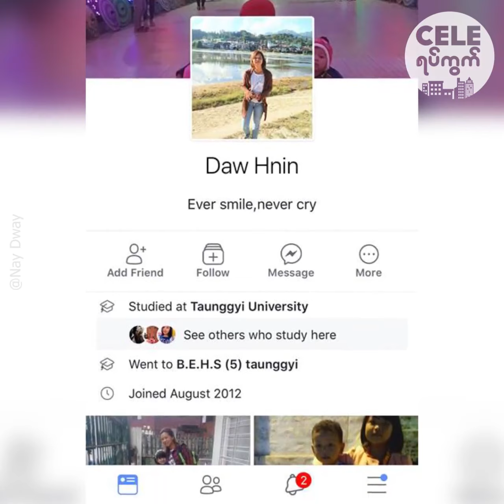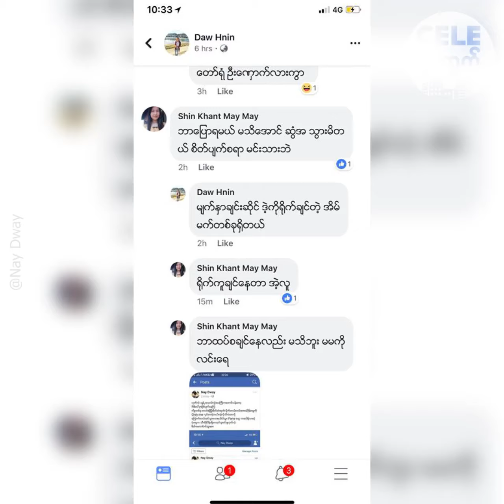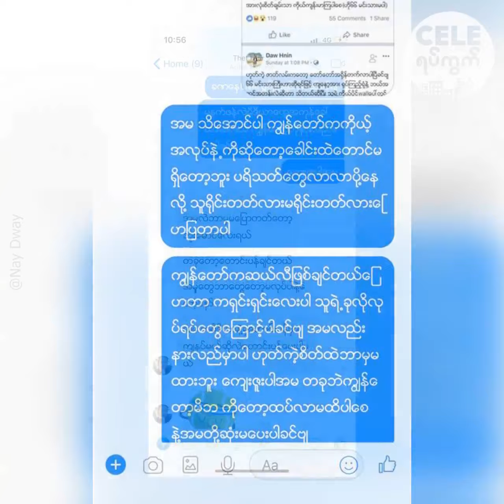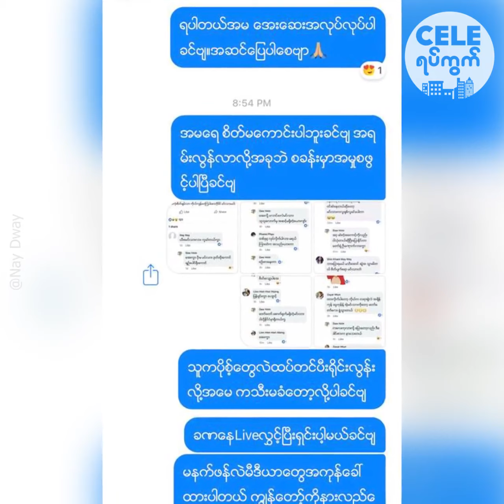ေဖ့ဘုတ္အေကာင္႔တစ္ခုကိုတရားစဲြဆိုလိုက္တဲ႔ ေနေဒြး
ေဖ႔ဘုတ္အေကာင္႔တစ္ခုကို ေနေဒြးက တရားစဲြလုိက္ရတာဘာေၾကာင္႔လဲဆုိတာ ရွင္းျပထားတာပါ.
"ကြ်န္ေတာ္႔ကိုထိရင္ဘာမွမျဖစ္ဘူး၊ ကြ်န္ေတာ္အေမကိုလာထိလို႔ေတာ႔လံုးဝမရပါဘူး။ အေမဆိုတာ ကြ်န္ေတာ္႔အတြက္ ဒုတိယဘုရားသခင္ပါ" လို႔ ေနေဒြးက ေျပာပါတယ္